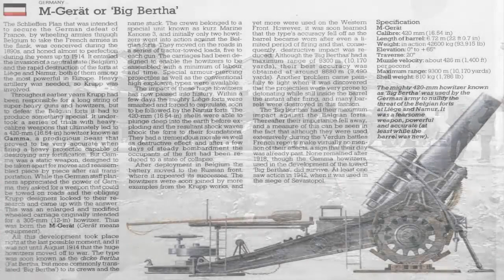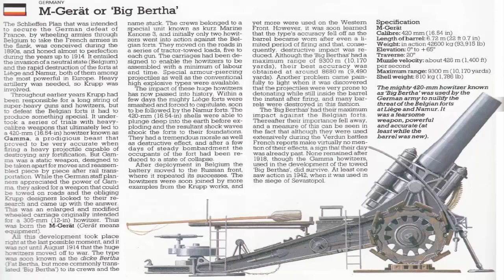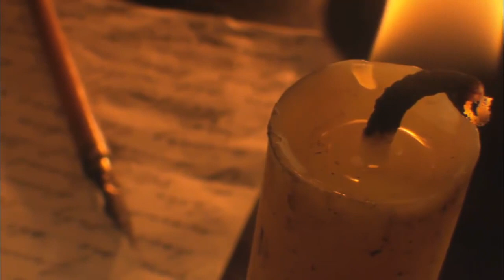الحرب العالمية الأولى - الجزء الثالث